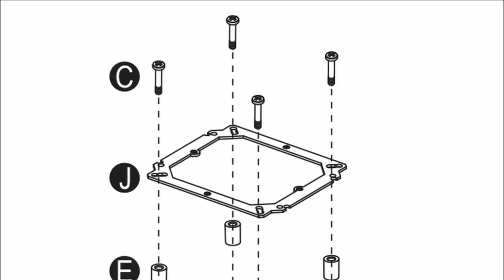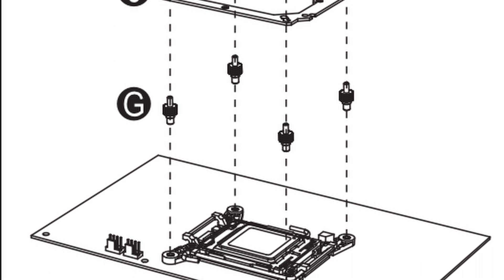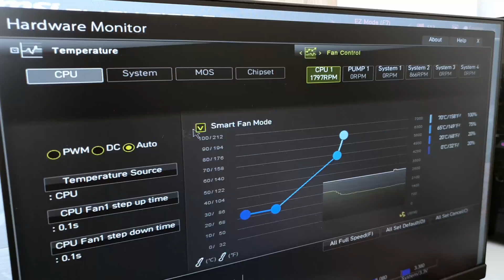🔧 Poradnik | Montaż chłodzenia SilentiumPC Grandis 3 / Grandis 3 ARGB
📣  W dzisiejszym odcinku przedstawię jak zamontować chłodzenie procesora SilentiumPC Grandis 3 lub Grandis 3 ARGB. ❗ Pamiętajcie o użytku alkoholu izopropylowego do czyszczenia procesora i chłodzenia po odklejeniu naklejki ❕ Linki do chłodzenia poniżej 👇.

📖 Spis treści:
00:00 Przygotowanie do montażu
00:28 Demontaż obecnego chłodzenia
00:42 Kompletacja elementów montażowych
01:15 Montaż elementów do płyty głównej
02:05 Montaż wentylatorów na radiatorze
02:09 Przymierzenie chłodzenia przed montażem
02:20 Przygotowanie radiatora do montażu
02:34 Przygotowanie powierzchni procesora
02:42 Montaż chłodzenia na procesorze
03:00 Montaż drugiego wewnętrznego wentylatora
03:13 Podłączenie przewodów zasilających
04:14 Konfiguracja w BIOS